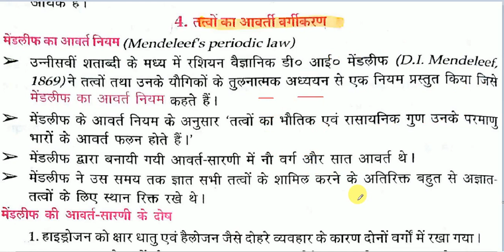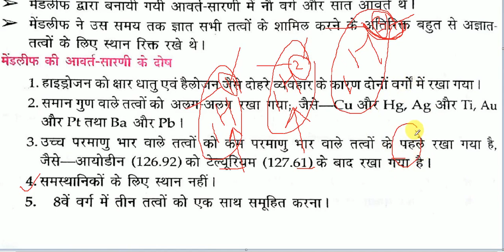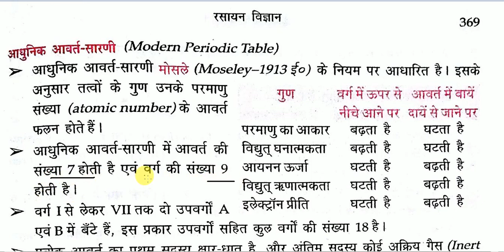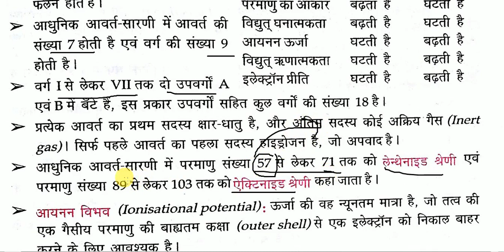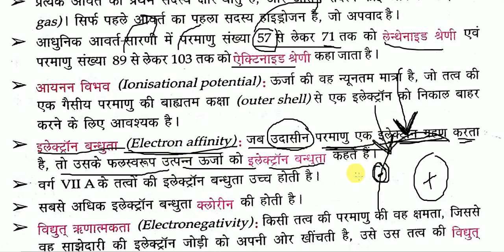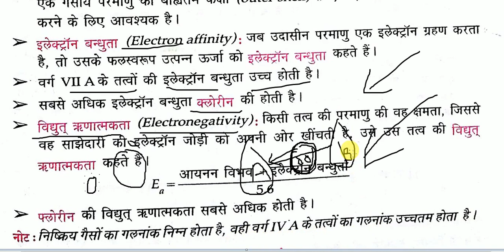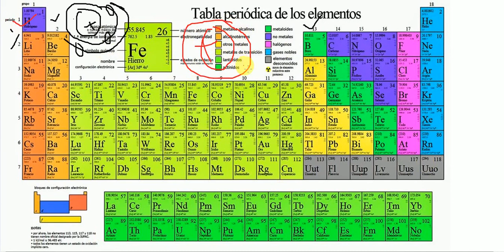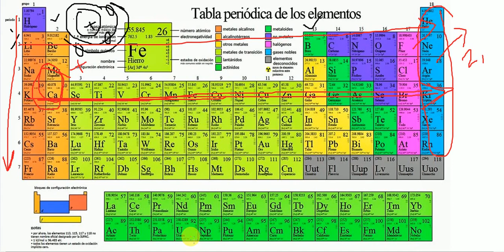तत्वो का आवर्ती वर्गीकरण Chapter-4 Lucent Chemistry in हिन्दी /सभी government Exams के लि‍ए